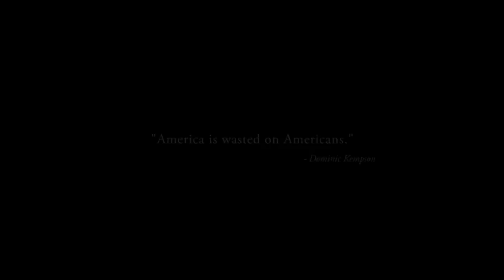The Cerny Brothers - American Wh*re (Official Video)